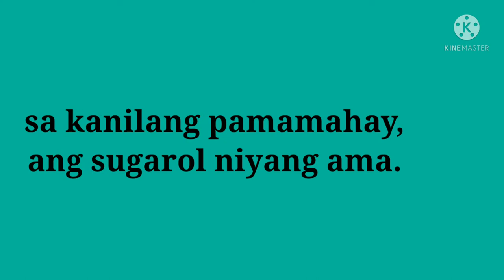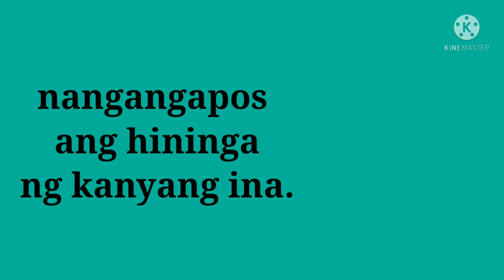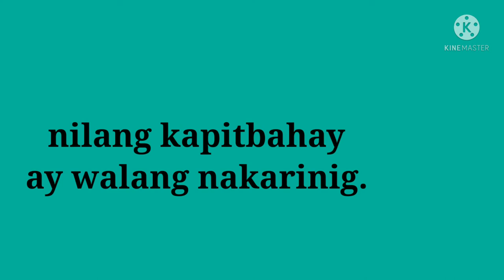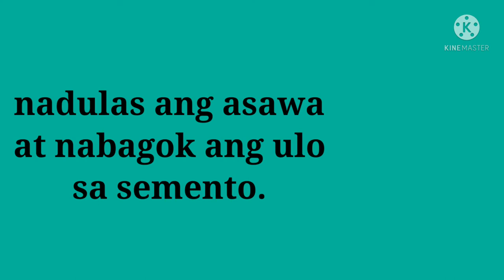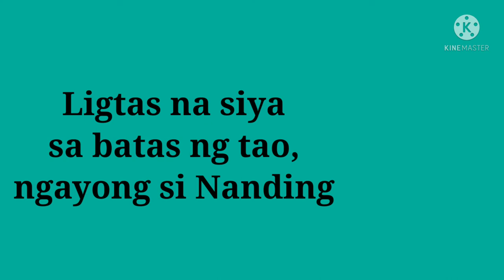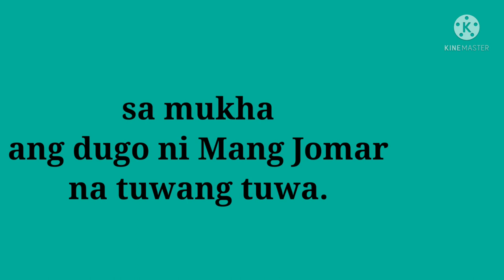PARANG TIGRE, HINDI SAPAT KAY NANDING, ANG SARILING DUGO.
Pagtatapos ng SA PILING NI TATAY